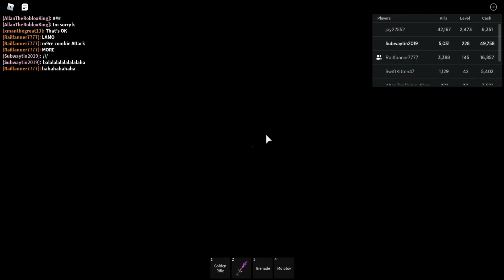40 Waves: Roblox Zombie Attack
SpongeBob, and Patrick have reached 40 waves in one game. Even tough others are helping them to get to wave 40. Roblox. By killing zombies. Including Bosses. Nickelodeon, Roblox SpongeBob and all of its related titles, logos, and characters are trademarks of Viacom International Inc. Created by Railfanner7903, Stephen Hillenburg, and Viacom.